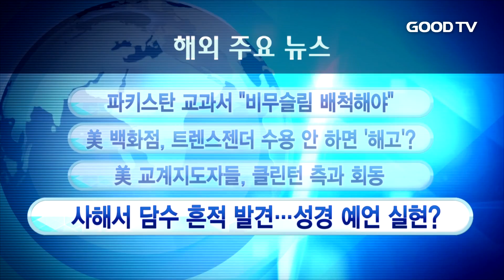[Goodtv 주간종합뉴스 20160805] 해외 주요 뉴스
한 주간 해외 주요 뉴스를 백유현 기자가 전해드립니다.

1. 파키스탄 교과서 "비무슬림 배척해야"

2. 美 백화점, 트렌스젠더 수용 안 하면 '해고'?

3. 美 교계지도자들, 클린턴 측과 회동

4. 사해서 담수 흔적 발견…"성경 예언 실현?"